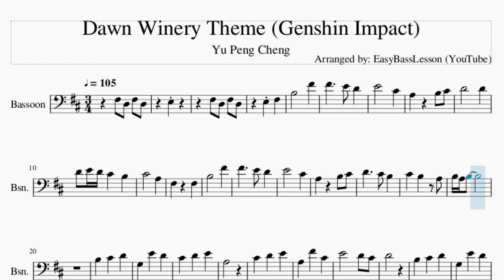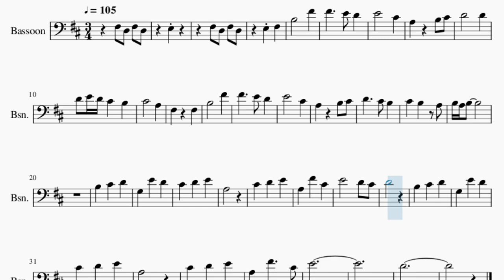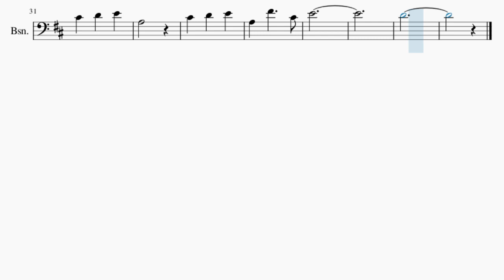Bassoon Sheet Music: How to play Dawn Winery Theme (Genshin Impact) by Yu Peng Cheng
Comment and let us know how the videos have helped you. It keeps us going! :)Here is a sheet music/tab video on the song Dawn Winery Theme (Genshin Impact) by Yu Peng Cheng on the bassoon. A bassoon sheet music arrangement which is transposed to notes that are easily played by bassoon, for the song Dawn Winery Theme (Genshin Impact) by Yu Peng Cheng.

EasyMusicLesson2 teaches you to play the your favorite instrument, through well-arranged sheet music so that you too can learn how to play Dawn Winery Theme (Genshin Impact) by Yu Peng Cheng on the bassoon as fast as you can. A bassoon sheet music with backing tracks to help your play the song better.

Chords of Bassoon arrangement:
B Min   F# Min   B Min   F# Min   B Min   G Maj   A Maj   F# Min
G Maj   E Min   F# Min   B Min   G Maj   A Maj   F# Min   G Maj
A Maj   B Min   G Maj   A Maj   F# Min   B Min   G Maj   A Maj

Melody notes of Bassoon:
E3
F#3 D3 F#3 D3
E3 F#3
B3   F#4
F#4   E4 D4
E4   C#4
A3 B3 C#4
D4   D4
D4 E4 D4 C#4 B3
C#4   A3
F#3 F#3
B3   F#4
F#4   E4 D4
E4   C#4
A3
D4
A3
E4
D4